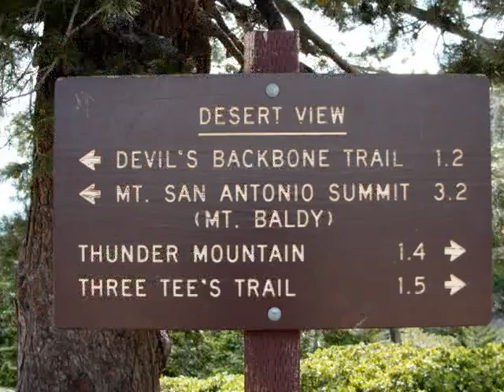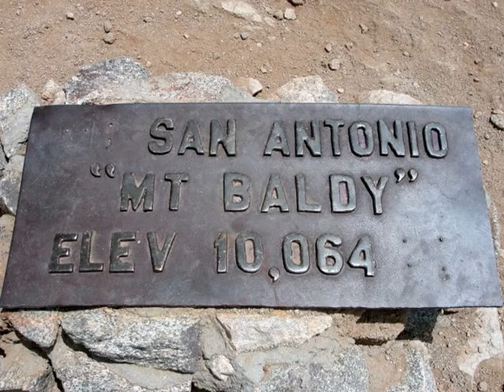Mt. Baldy Hiking Trip - July 10, 2010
Rudy Estrada & Tony Wade hiking trip up Mt. Baldy in Southern California. Live life, don't let life live you...Good Times, Good Friends...Level 10 Adventures...